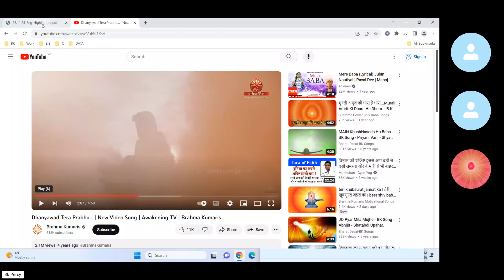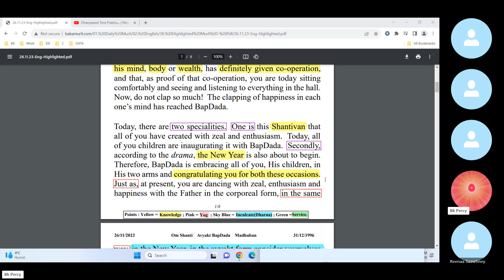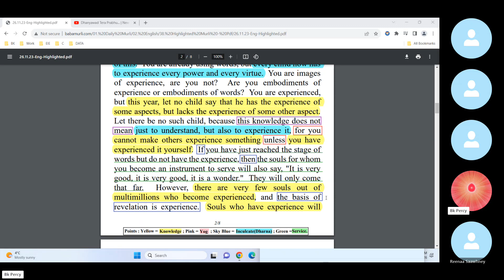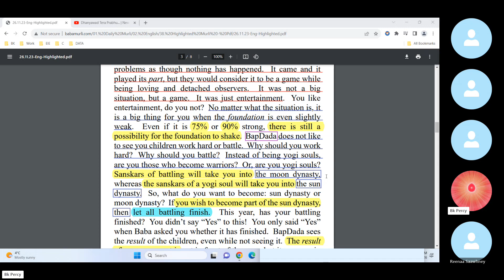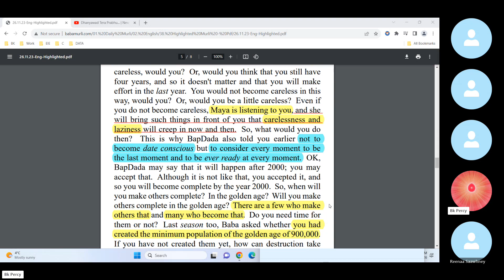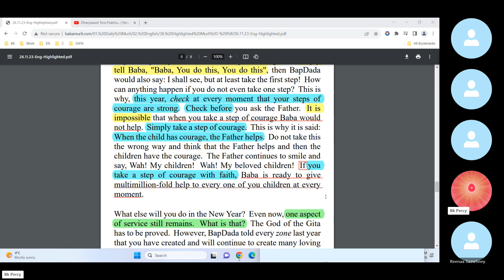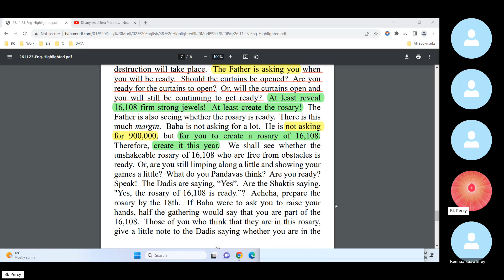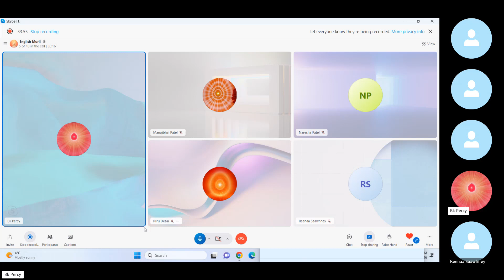Baba Murli E 11.26.23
Baba Murli points:
In the New Year, become an embodiment of experience and make others experienced. (On the inauguration of the unlimited hall of Shantivan).
To those in all directions who are moving forward with zeal and enthusiasm, to those who become incarnations of economy and accumulate their time, thoughts, words and actions in their savings accounts, to those who celebrate the New Year in the corporeal and subtle forms, to the long-lost and now-found children, BapDada is seeing that children in all directions - if not in the corporeal form, then in the subtle form - are in Madhuban, and are celebrating in the subtle form, and so, Baba is congratulating everyone for the establishment of Shantivan and for the New Year and is giving love, remembrance and namaste to all the jewels of contentment.
Blessing: May you be free and free from bondage and finish all bondages by having the awareness of your original and eternal form.  The original and eternal form of each soul is freedom – being a master.  Souls became dependent later.  Therefore, become free from bondage by keeping your original and eternal form in your awareness.  Let there be no bondage in your mind either.  If there is any bondage in your mind, that bondage will bring other bondages.  To be free from bondage means to be a king, a master of oneself, a self-sovereign.  Such souls who are free from bondage and liberated will pass with honours, that is, they will go into the first division.
Slogan: To be a master remover of sorrow and transform sorrow into spiritual happiness is to do true service.